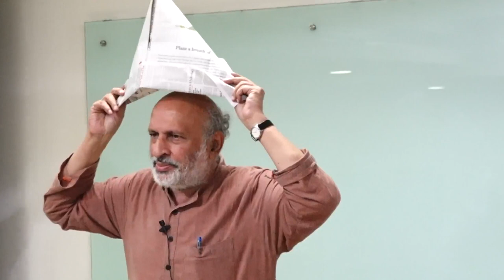Science & Children by Shri ARVIND GUPTA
Arvind Gupta talks about "Science & Children " as a part of the Azim Premji University  7th Annual Dabholkar Kalburgi Memorial Lecture

Shri ARVIND GUPTA did a B.Tech from IIT, Kanpur (1975). He left a corporate job to pursue his passion of making science fun for children. He has written 30 books on science activities, translated 500 books into Hindi and presented 125 films on science activities on Doordarshan. He has received many honors including the Distinguished Alumnus Award of IIT/Kanpur and the Padma Shri.

About the Annual Dabholkar Kalaburgi Memorial Lecture Series
The murder of Dr Narendra Dabholkar, leader of Maharashtra Andhshradha Nirmulan Samiti (MANiS), in August 2013 shook some of us rather badly. We persuaded our University to institute a Lecture in his memory. The first lecture was delivered in 2013 by Ms Mukta Dabholkar, daughter of Dr Dabholkar and activist on the work of MANIS. The second lecture was delivered by Prof Sundar Sarukkai, philosopher, on 'Scientific and Ethical Rationality' in November 2014. The third lecture in this series was delivered by Prof Gopal Guru, political scientist, on 'Conceits of Rationality' in October 2015. After his murder, the name of Dr MM Kalburgi was added to the series in 2016. The fourth Annual Dabholkar-Kalburgi Memorial Lecture was the delivered by Dr Sushil Joshi, independent writer and science editor in November 2016. The fifth lecture was delivered year by Prof Romila Thapar on ‘Shaping Identity: Nationalism, Secularism and Democracy’ in November 2017. The Sixth Memorial Lecture last year was delivered by the renowned astrophysicist, Prof Jayant Narlikar, last year on 'In Which Century are We Living?' In this he highlighted the mismatch between our physical existence dependent on Science and Technology and our mindset steeped in superstition in November 2018.